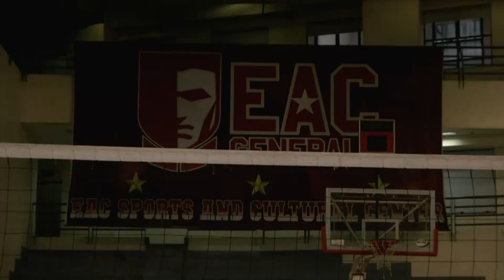Homecourt - EAC Lady Generals | NCAA Season 99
HOMECOURT: The EAC Lady Generals prepare for the NCAASeason99 Women's Volleyball Tournament! 🫡